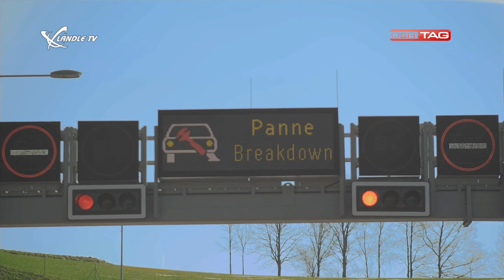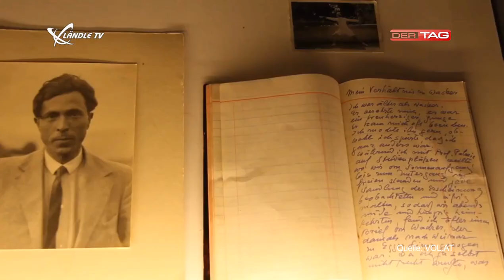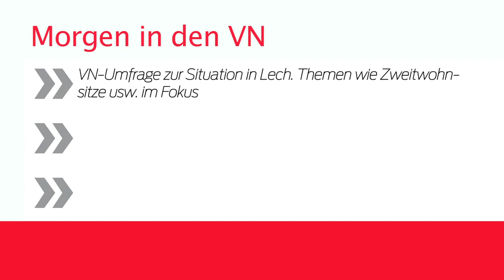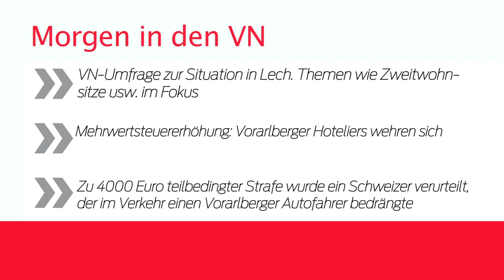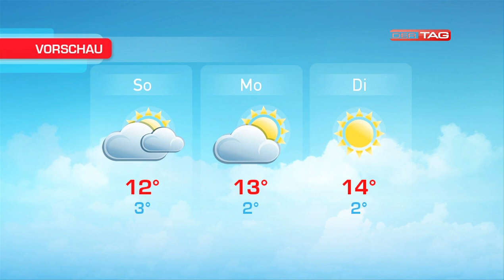Ländle TV - DER TAG vom 06.03.2015